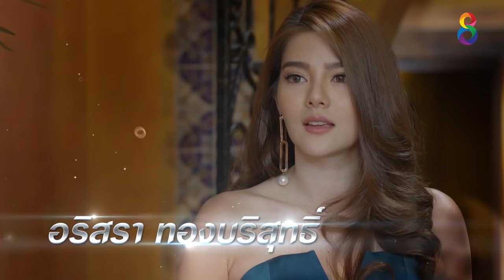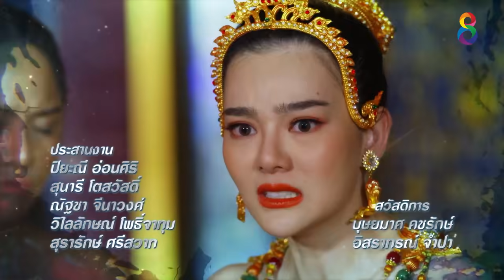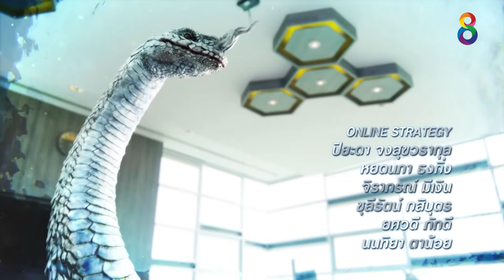มณีนาคา EP.1 [1/4] | 02-07-62 | ช่อง8